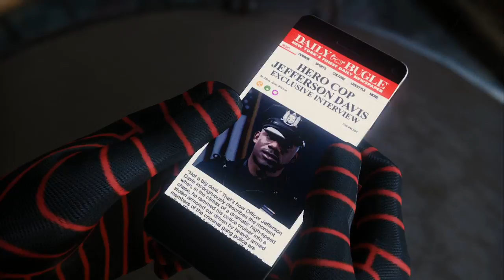Random araña *26/02/2022*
Cuando pasamos de los villanos clásicos de Spiderman a un japocoreano que controla mentes con su ki?